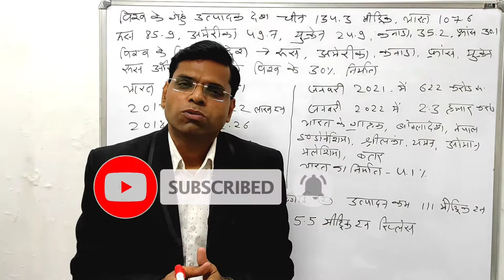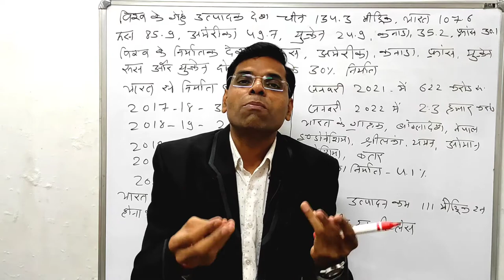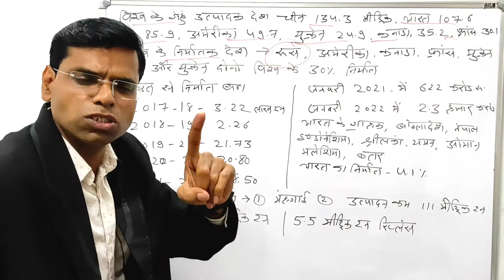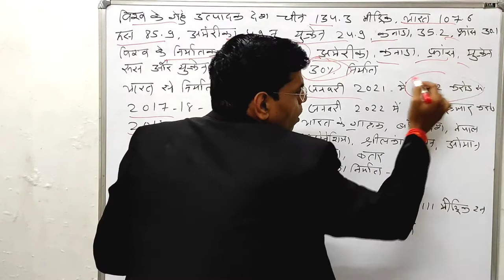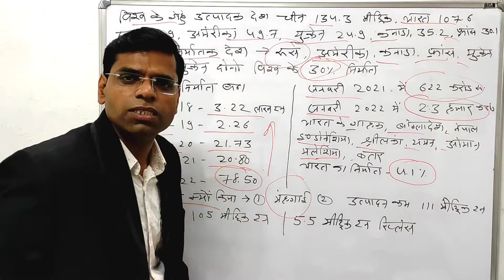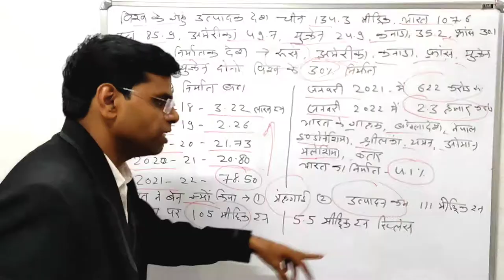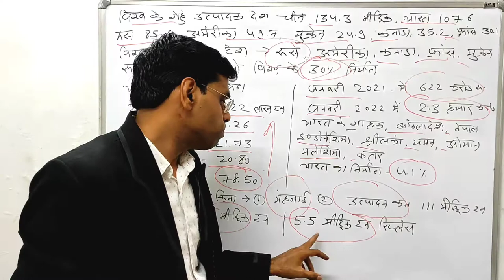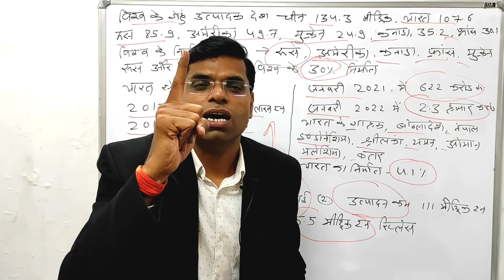wheat export ban india | कभी गेंहू के लिए भारत को भिखारियों का देश बताया था अमेरिका ने